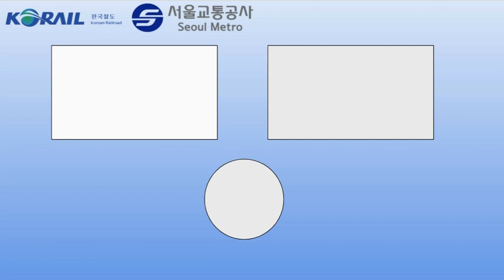수도권 전철 경춘선 춘천행 상봉~춘천 주행영상(2).